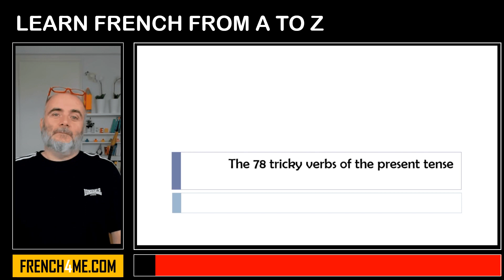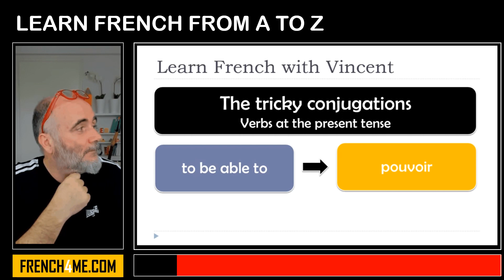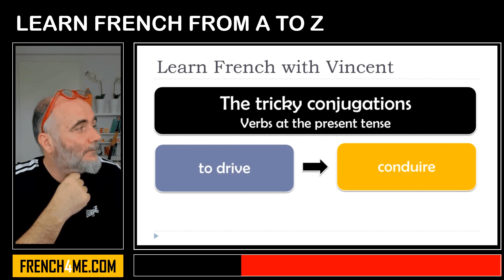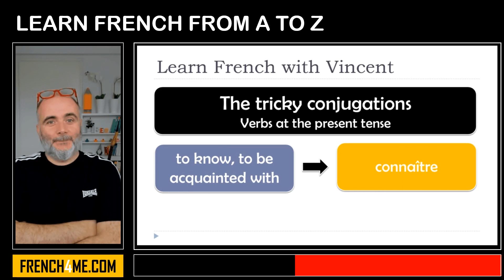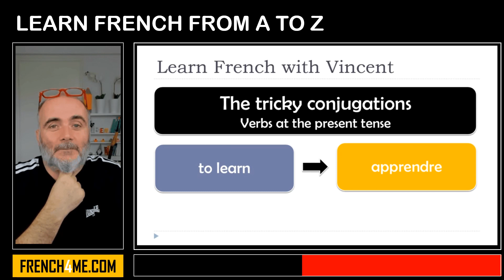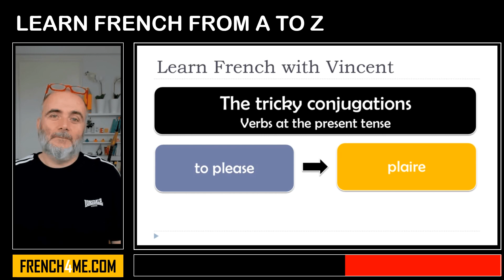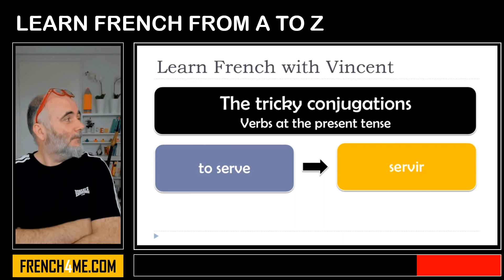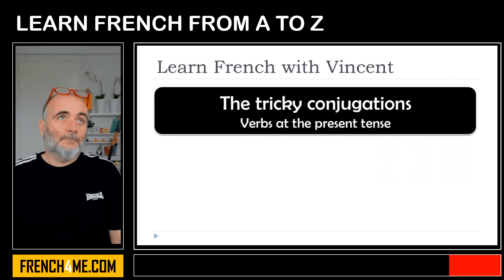Learn French From A to Z I The tricky verbs of the present tense